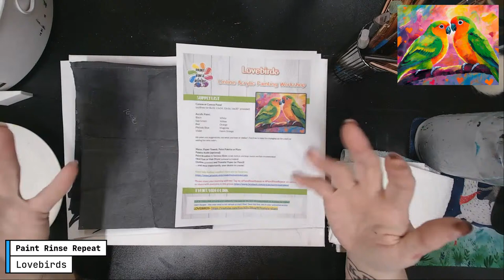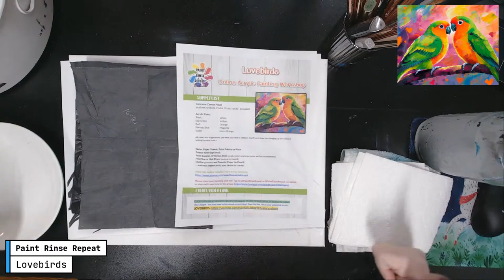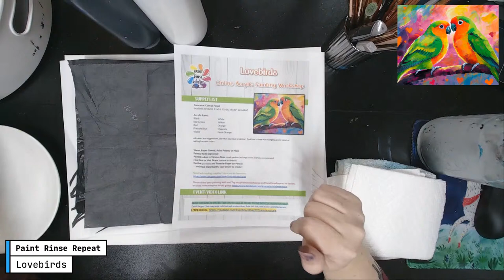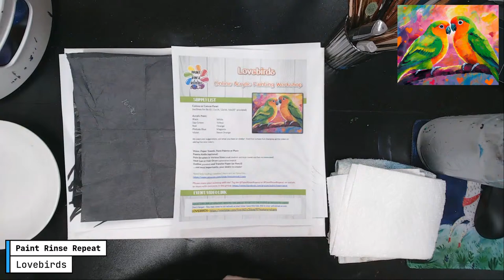Lovebirds Acrylic Painting Workshop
Lovebirds Acrylic Painting Lesson

Paint Rinse Repeat was created because I love sharing my passion for art; fun art, fine art, and everything in between!
So let's make art together- painting with a twist of fun!  Grab a wine or some coffee to sip and paint and let's get creative! Growing our art skills one painting at a time...

keyword dump: spring lovebirds love valentines painting bird birds painting bright hearts palette knife tutorial workshop lesson paint and sip online painting learn to paint  painting paint and wine painting with a twist artsy step by step painting paint along paint with acrylics bob ross creative fine art pinots palette berkshire paint and sip art sherpa fine art art supplies decoart michaels hobby lobby plaid Feliks jesse robertson artists palette Joony paint by number painting club painting to gogh art rave acrylic painting oil painting watercolor painting  mixed media painting for beginners